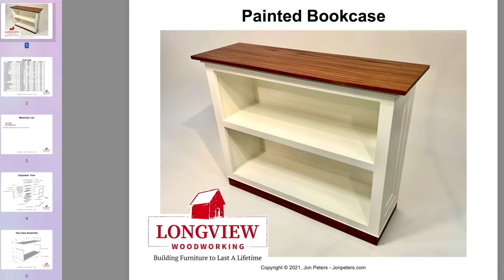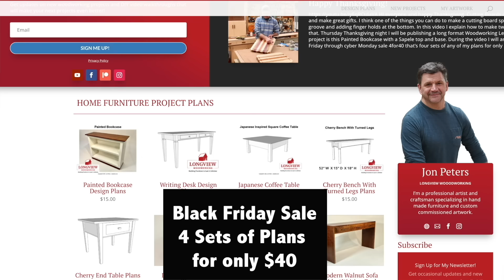How to Build this Bookcase - Woodworking Project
The 4for40 promotion is over but you can still find all my projects on my site and the Video Tutorials right here on YouTube
This painted Bookcase is a great introduction to woodworking project that will look great in your home.